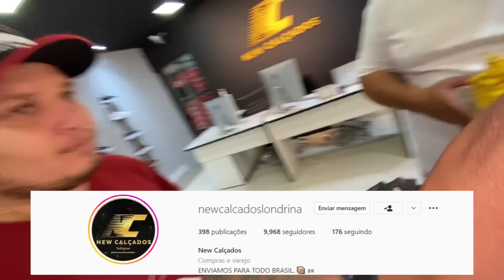FUI ATRÁS DE UM ITEM RARO PARA MINHA COLEÇÃO DE TÊNIS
Parcerias manda direct no insta